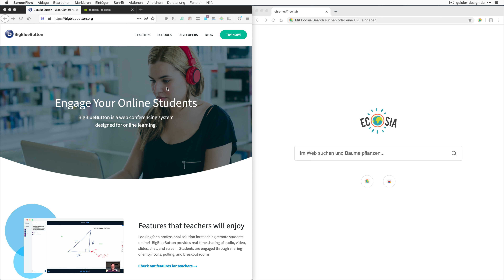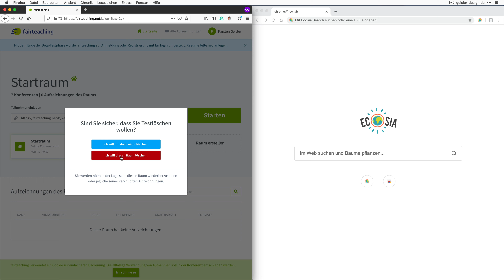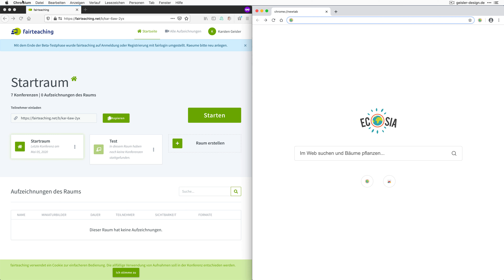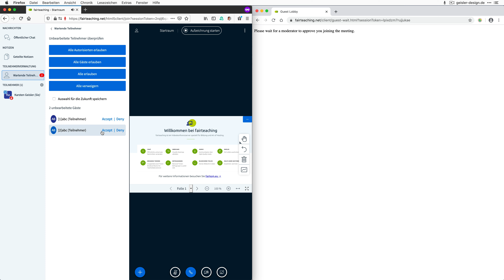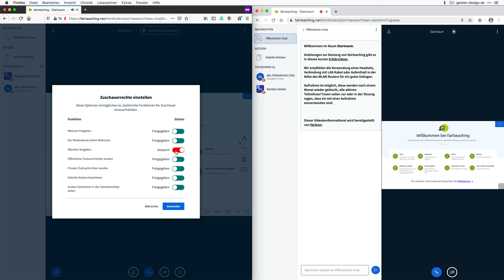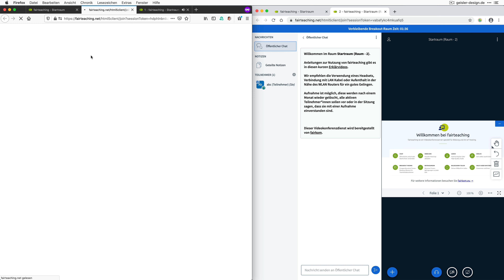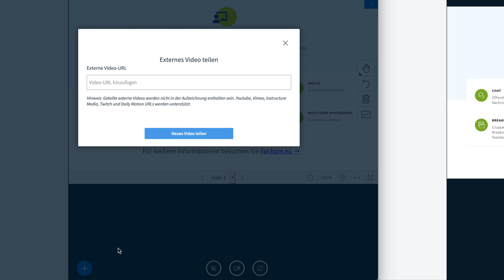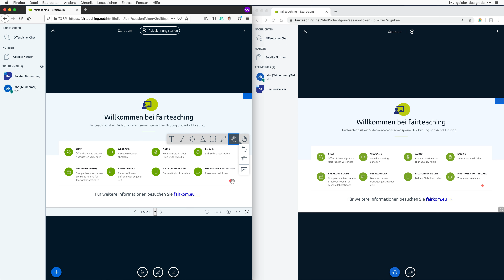BigBlueButton-Tutorial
In diesem BigBlueButton-Tutorial zeige ich Dir spannende Features wie Breakout-Räume und Moderator*in-/Gastrolle, die viele Anwender*innen beispielsweise in Jitsi vermissen.
0:00 Intro
1:00 fairkom.eu
2:18 Konferenzräume anlegen und einstellen
4:04 Raumeinstellungen
6:45 Die Startseiten für Gast und Moderator
8:20 Gäste zulassen
9:30 Teilnehmende verwalten
11:40 Breakout-Räume erstellen und verwalten
16:00 weitere Optionen
18:00 Outro